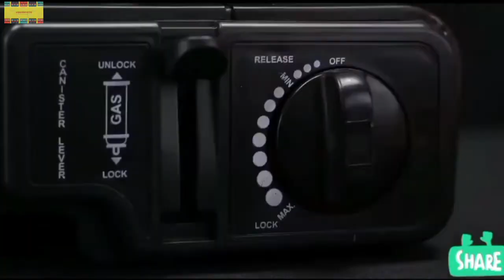Amazing Experiment With Ice | Crazy Ice Experiments & Tricks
Here Are The Few Science Experiments With Ice That can Blow Up Your Mind.